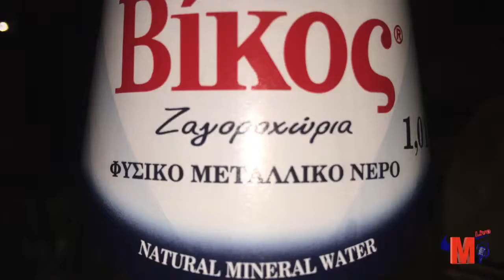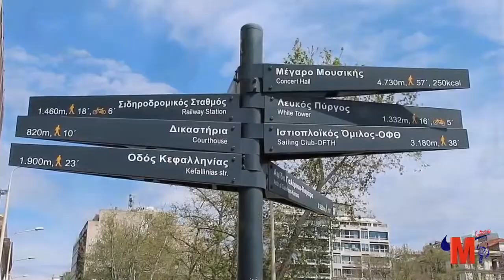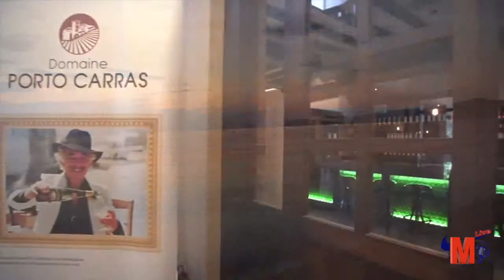Greece Summer 2018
Greek holidays remix 2018
Thessaloniki, Meteora, Chalkidiki Peninsula, Uranopolis